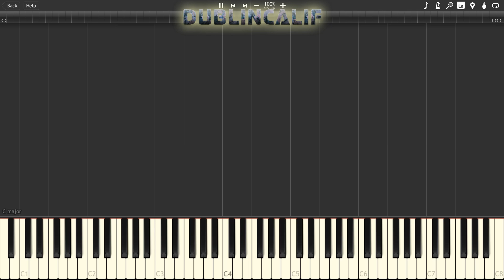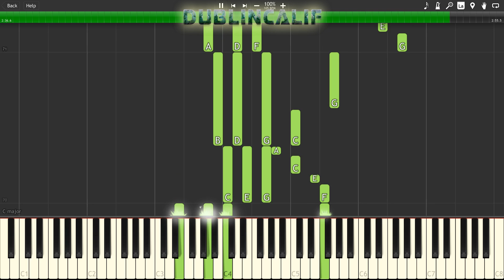Doki Doki Literature Club - Your Reality/Credits Theme Piano Tutorial Synthesia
, arranged and provided by Maelstrom

Bonus upload, sorry for sub box spam. Wanted to get this song out before this game dies and I can't leech off of the popularity ( ͡° ͜ʖ ͡°) (Real reason is to test new quality settings and new version of synthesia)